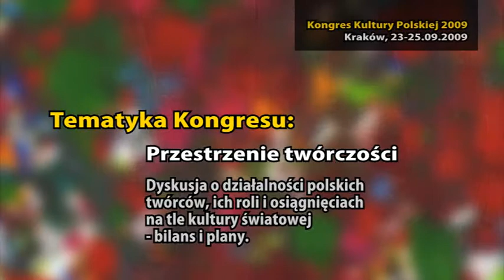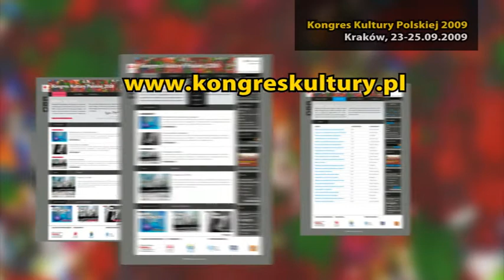Zapowiedź Kongresu Kultury Polskiej 2009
Prezentacja Kongresu Kultury Polskiej 2009

Kraków, 23-25 września 2009

13 marca 2009 r. Minister Kultury i Dziedzictwa Narodowego Bogdan Zdrojewski oraz Przewodniczący Rady Programowej Prof. Piotr Sztompka podpisali program Kongresu Kultury Polskiej 2009.